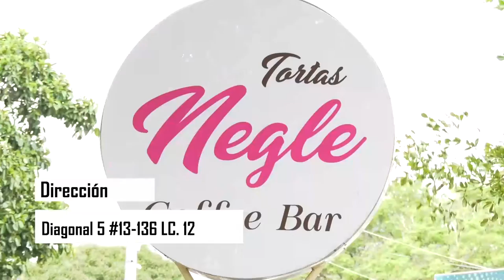TORTAS NEGLE REGALA CAPACITACIÓN A MUJERES SOBRE DECORACIÓN DE TORTAS